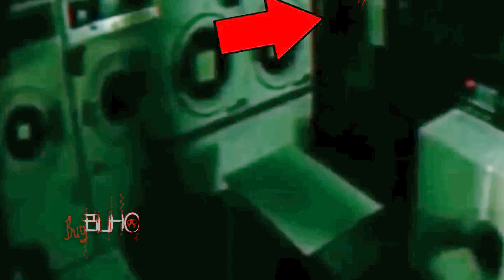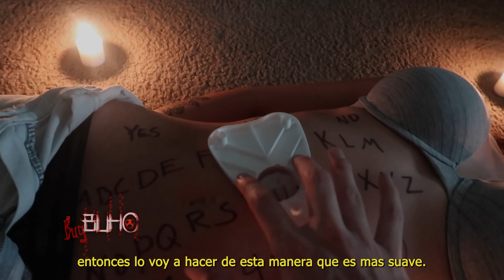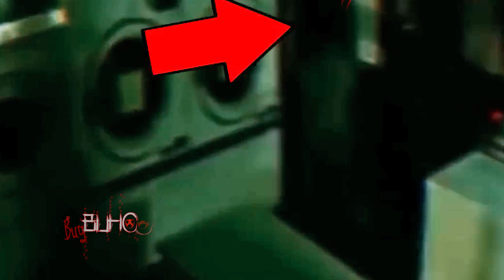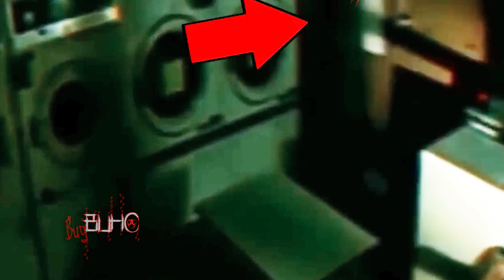5 videos de TERROR REAL para NO Dormir | Videos de FANTASMAS 2023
5 videos de TERROR REAL para NO Dormir | Videos de FANTASMAS 2023